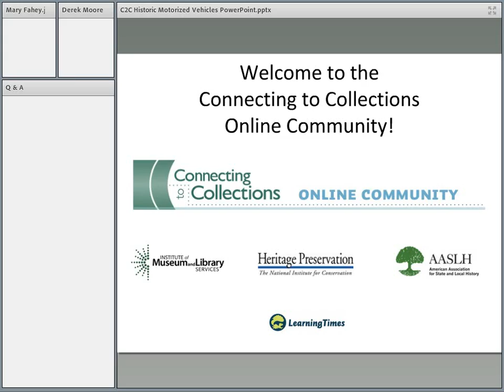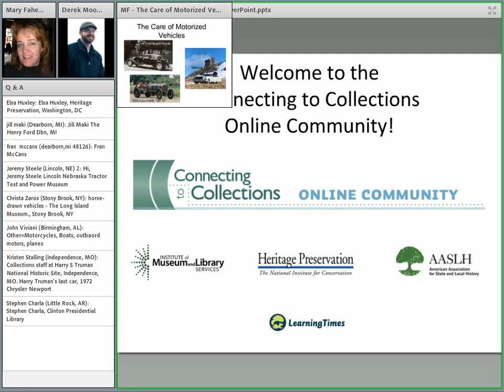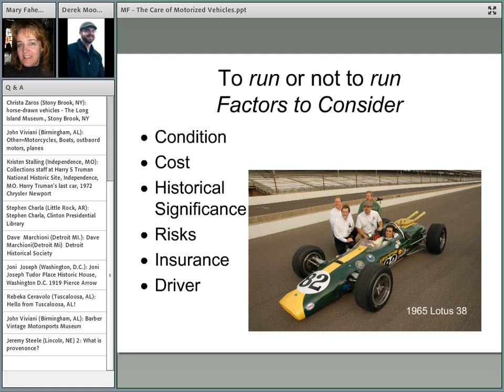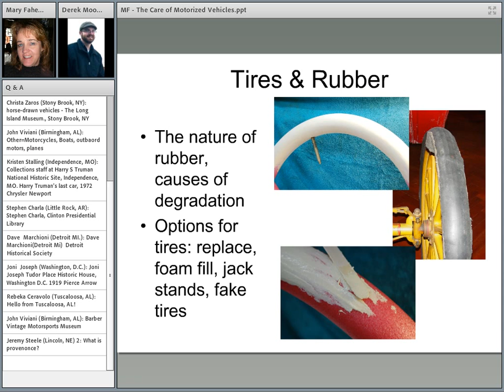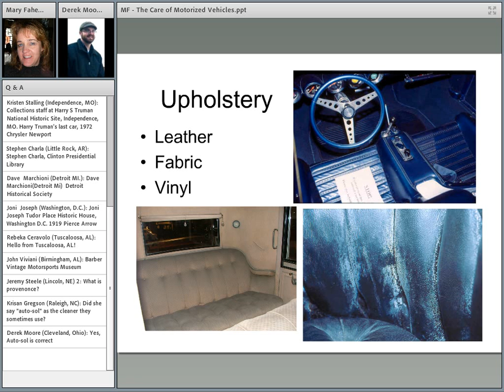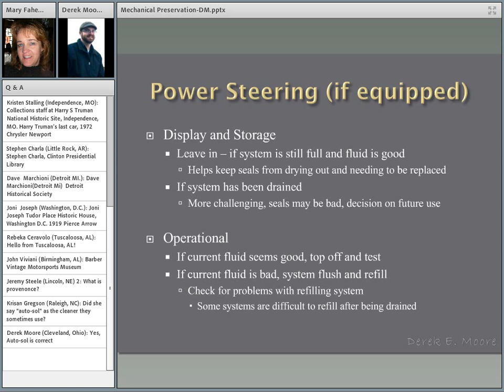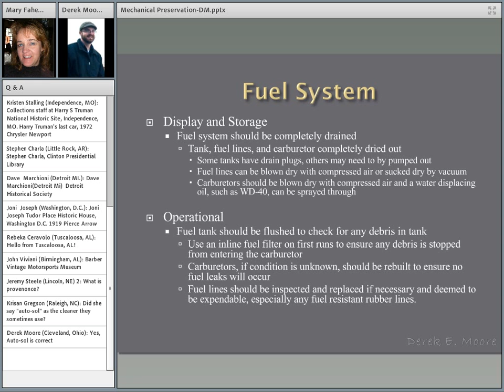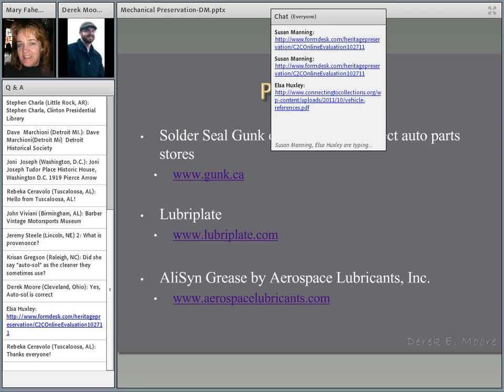C2CC Care and Preservation of Historic Motorized Vehicles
Recorded: Thursday, October 27, 2011

Caring for historic automobiles and other motorized vehicles requires varied and detailed knowledge. Mary Fahey, Chief Conservator at the Henry Ford Museum, and Derek Moore, The Fred and Kay Crawford Curator of Transportation History at the Western Reserve Historical Society in Cleveland, Ohio joined us for a live Question and Answer session about the care and preservation of historic motorized vehicles.